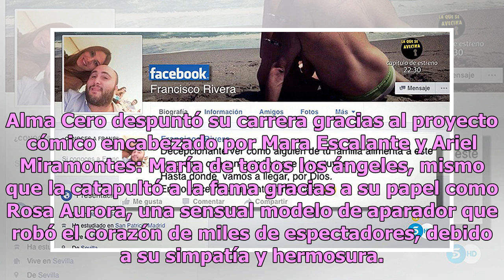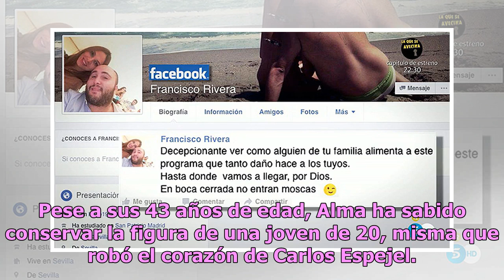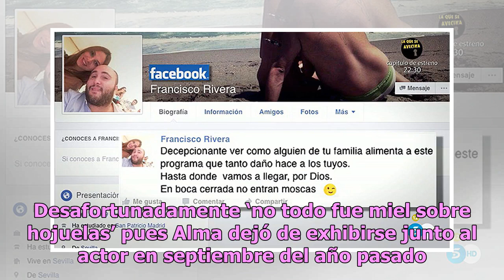Alma Cero confiesa cuáles son los rincones flácidos de su figura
Alma Cero despuntó su carrera gracias al proyecto cómico encabezado por Mara Escalante y Ariel Miramontes: María de todos los ángeles, mismo que la catapultó a la fama gracias a su papel como Rosa Aurora, una sensual modelo de aparador que robó el corazón de miles de espectadores, debido a su simpat...